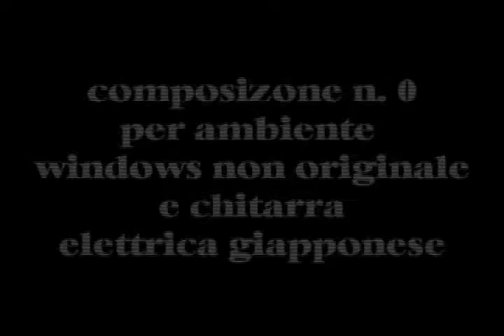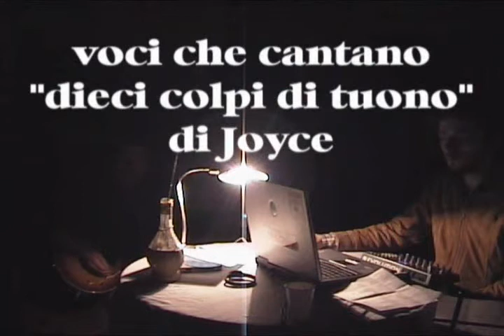Biennale Arte e Anarchia (Ragusa, 2005)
nell'aprile 2005 a Ragusa fu organizzata la biennale di arte e anarchia. il promo completo si può scaricare da qui